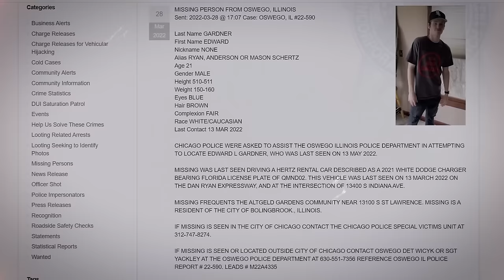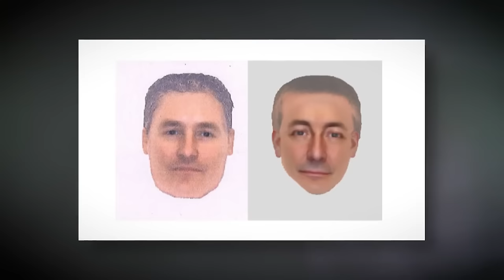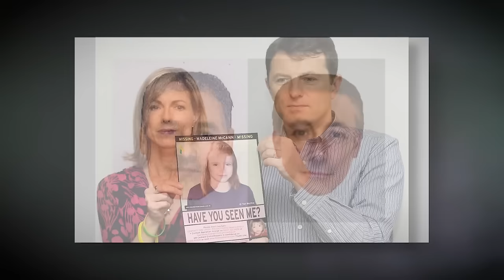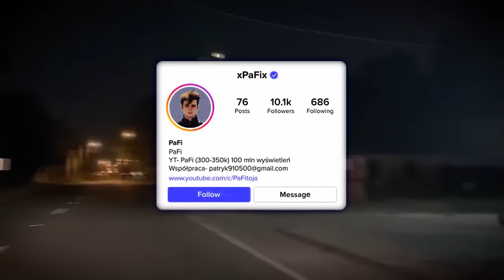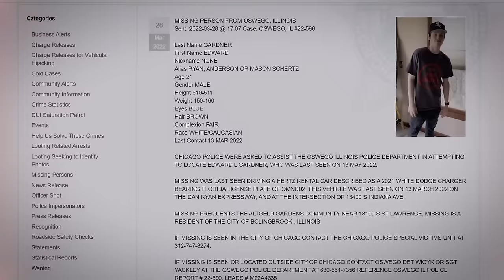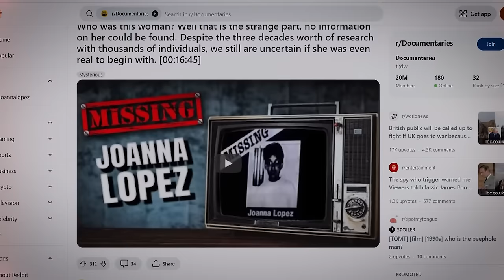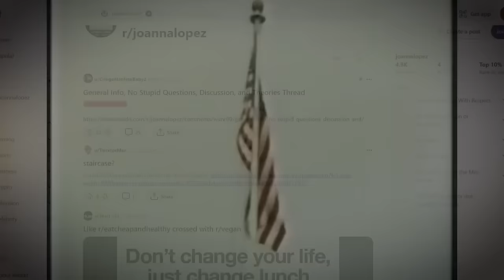Najbardziej Niepokojące Szkice i Zdjęcia Policyjne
Witajcie na naszym kanale! 🎥 Dzisiaj przedstawiam Wam najbardziej niepokojące szkice i zdjęcia policyjne, które wywołują dreszcze. Odcinek jest bardzo mocny i kontrowersyjny, więc jeśli lubicie takie treści, koniecznie zostawcie łapkę w górę 👍, ponieważ YouTube nie zawsze sprzyja takim filmom. Pamiętajcie, aby oglądać do samego końca, by poznać najbardziej szokujące szczegóły!

Czas na mrożące krew w żyłach historie:
Morderstwa nad Jeziorem Bodom - Nierozwiązana sprawa z Finlandii, która do dziś budzi grozę. Poznajcie historię czterech nastolatków, których beztroski wyjazd na kemping zakończył się tragicznie. Jedyny ocalały, Nils Gustafson, przeżył atak, który do dziś pozostaje tajemnicą. Dowiedzcie się więcej o mrocznych szczegółach tej sprawy i zobaczcie niesławny szkic podejrzanego.

Zaginięcie Joanny Lopez - Tajemniczy plakat zaginionej osoby, który pojawił się na ekranach telewizyjnych w Chicago, wywołał wiele pytań. Kim była Joanna Lopez i dlaczego jej zaginięcie jest owiane taką tajemnicą? Przeanalizujemy wszystkie dostępne informacje i teorie, które pojawiły się na przestrzeni lat.

Zaginięcie Madeleine McCann - Historia zaginięcia trzyletniej Madeleine z portugalskiego kurortu wstrząsnęła światem. Poznajcie szczegóły tej sprawy, opisy podejrzanych oraz najnowsze ustalenia śledztwa. Czy możliwe jest, że po tylu latach wciąż nie znamy prawdy?

Seryjny morderca z Baton Rouge - Charlotte Murray Pace była jedną z ofiar brutalnego przestępcy, który terroryzował Baton Rouge. Dowiedzcie się więcej o tej i innych makabrycznych zbrodniach oraz jak udało się schwytać sprawcę.

👉 Napiszcie w komentarzu "zdjęcie", a przypnę Wam serduszko ❤️. Podzielcie się również swoimi przemyśleniami i teoriami na temat tych spraw.